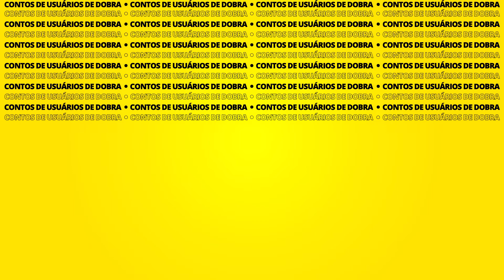Encontrou o EX EX no rolê e descobriu que a Dobra é indestrutível | CONTOS DE USUÁRIOS DE DOBRA #01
no primeiro contosdeusuariosdedobra a laís conta pra gente sobre o dia que encontrou o ex ex no rolê e tentou destruir a dobra que ganhou dele. mas só tentou...
aqui vc vai descobrir os casos mais bizarros, engraçados e loucos que os usuários de dobra já passaram. tb tem uma história com a dobra? nos chama no insta e conta pra gente! vc pode ser o/a próximo/a usuário/a de dobra ;)